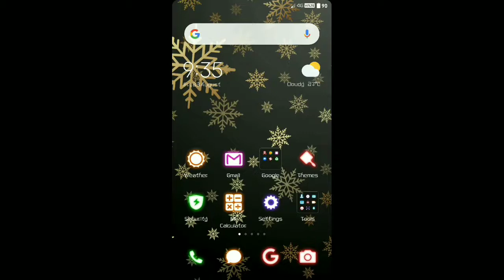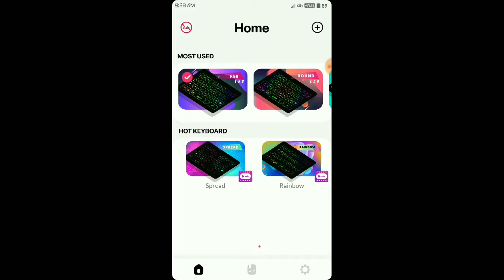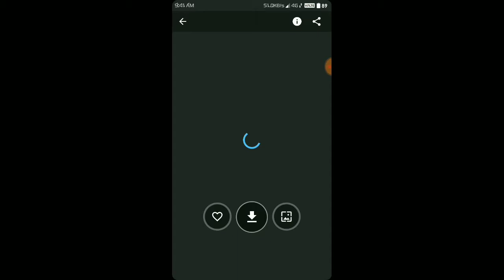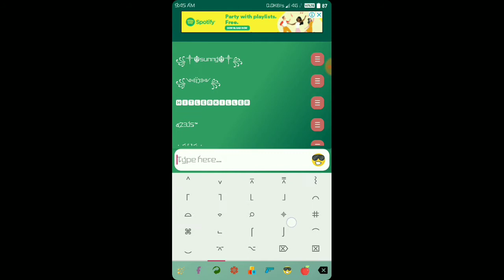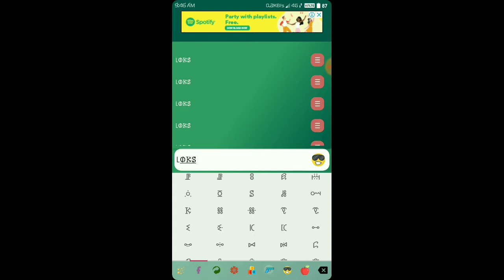Top 3 Stylish App's Part 2(tamil)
*1=Led Keyboard
*2=Wallpaper Expert
*3=Fancy Text

Don't miss These Series 👆

2. 3. Credit the artist(s) of the track by including their social network links.

If you're a commercial organisation interested in using one of our tracks, please visit our commercial licensing

★彡[THIS VIDEO IS CREATED BY LOKS]彡★